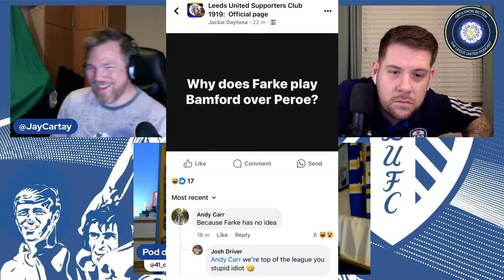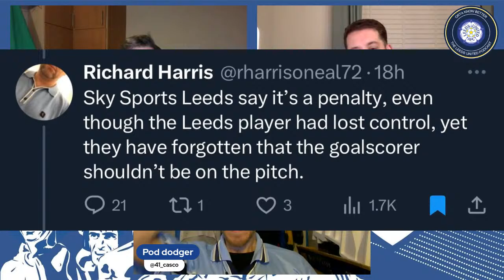Orta Know Better - Main Podcast - Season 4 Episode 32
Join host Jay and pod regulars Smarty and Karl for a post Millwall discussion and a look ahead at the rest of the season beyond the international break...